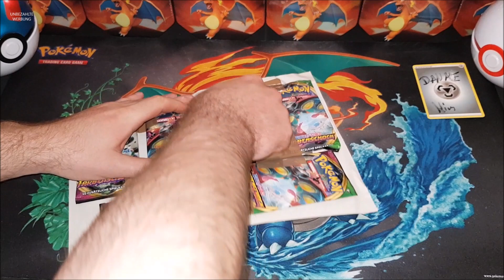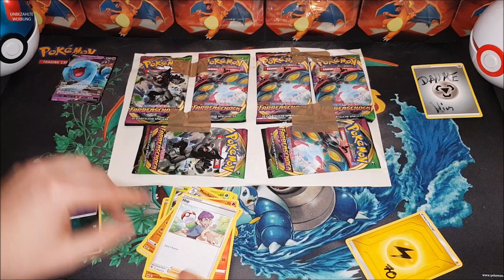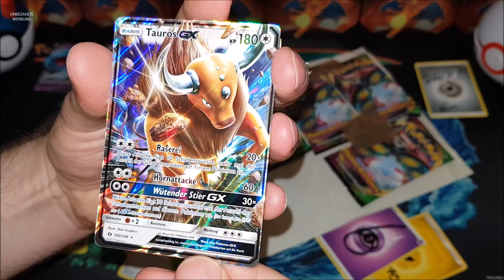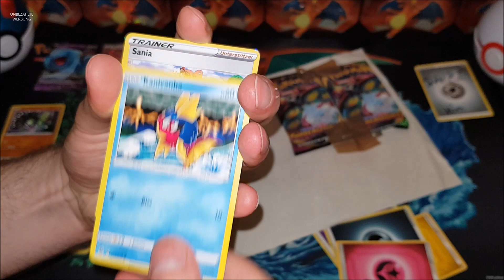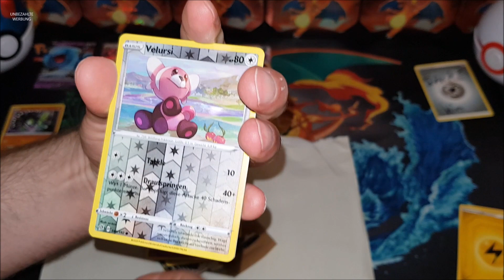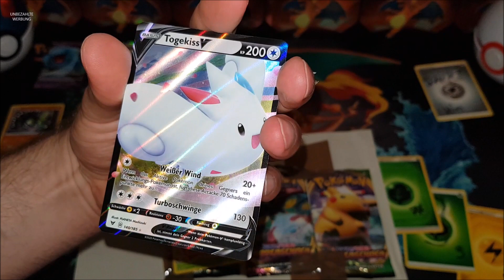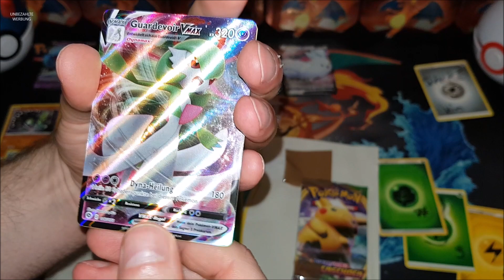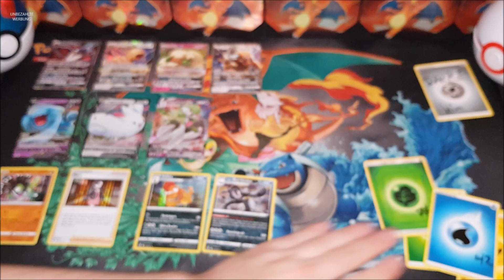Repack-Booster vom guten Kimperator - Was taugen die Dinger?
In diesem Video gönne ich mir einige Repack-Booster von meinem YouTube-Kollegen Kimperator.
Viel Spaß!